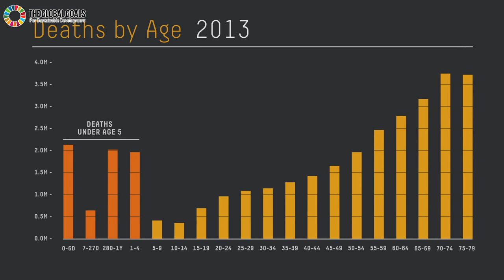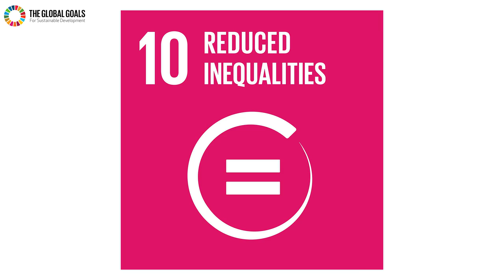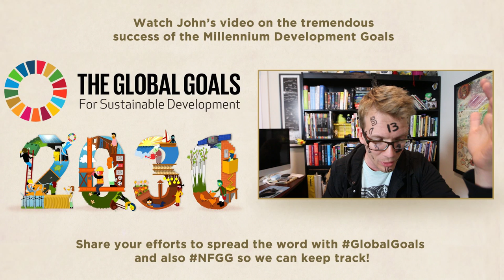Pissed Off for a Better World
The world is screwed up but we have a plan...that plan is the UN's Global Goals, a series of 17 goals, each with explicit targets, that, if achieved, would mean that humanity has ended extreme poverty, greatly reduced injustice, and tackled climate change. Sound impossible? Well, as John discussed in his last video, we actually did an OK job achieving the last set of goals (the Millennium Development Goals) 15 years ago.

I hope you want to help out!

Sorry I punched you.

If you promote the Global Goals use globalgoals and nfgg so we can see what you're up to (and maybe retweet / share it.)